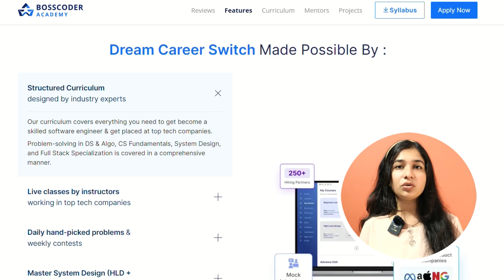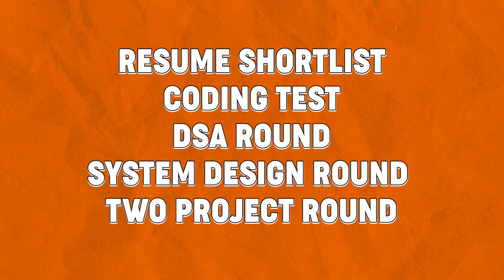How she got into Microsoft & Samsung from Tier 3 college - (Step by Step) Tier 3 to TCS to Microsoft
Hello, I am Shumbul Arifa. I am a Software Engineer at @Microsoft and an alumna of NITK. On this channel, you can expect career-related videos, educational videos, company and startup-related, interviews, LinkedIn, and resume tips, a few vlogs and podcasts, and much more.

@swatijha is a Software Engineer at Microsoft, previously worked at TCS and Samsung. She comes from Tier 3 college, batch of 2021. In this video, Swati has shared her complete journey from Tier 3 college to working in service based company to becoming a Software Engineer Microsoft in 3 years. ✨

Check the details about Bosscoder Academy & Enroll in their Program. They have helped 1000+ software engineers land their dream company through their:

- Structured curriculum
- ⁠Live & Recorded Lectures
- ⁠1:1 Mentorships
And more…

Chapters⭐

00:00 - Recap
00:40 - Introduction
01:23 - Coding scenario in college
02:10 - Placements in Tier 3 college
02:43 - TCS - On campus and Off campus
03:14 - Aapne kitne time TCS me kaam kiya
03:44 - Journey from TCS to Samsung
05:57 - Bosscoder Academy Review
07:06 - Samsung experience as an SDE
07:17 - Interview rounds at Samsung
07:56 - Switch from Samsung to Microsoft
08:34 - Preparation for Job Switch
09:41 - Job searching portals
10:06 - Microsoft Interview rounds
11:26 - Experience at Microsoft as Lateral hire
12:07 - 3 questions - Salary difference between service based and product based
12:53 - Culture difference bw service based and product based
13:25 - Work difference bw service based and product based
15:28 - Final advice

Want to Become a Software Developer ? 👇

➡️ 21 Days DSA Challenge ►
➡️ DSA Roadmap 2024 ► How to start DSA in 2024 | Learn DSA with me in 21 Days Challenge

➡️ Resume that got me into Microsoft ► The Resume that got me into Microsoft | 7 sections in 7 minutes